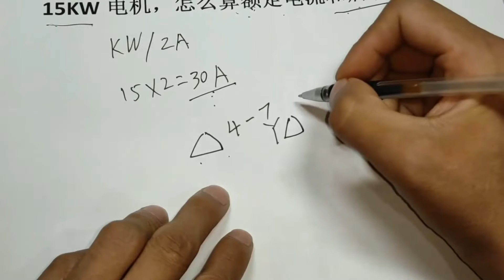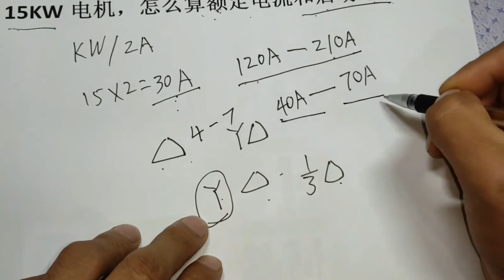How to calcuate rated current and starting current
The video shows how to calculate the rated current and starting current for the motors.
After-sales service
production line running for more than 5months in factory:
UK Agent Office
69 Waterloo Road Manchester England M8 8FJ